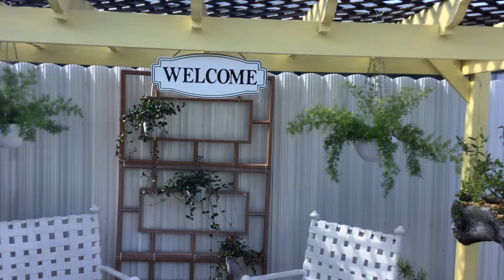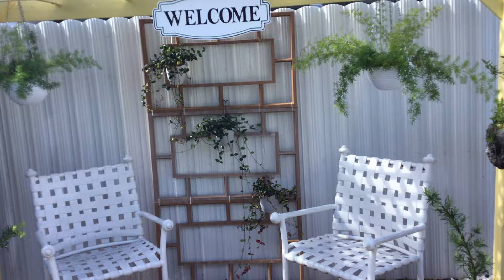Esto ha quedado lindo, lindo! Ayyyyy!